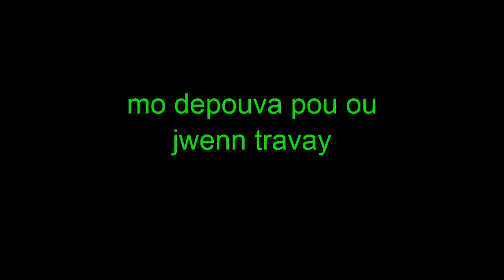MO DEPOUVWA MISTIK POU TROUVE NENPÒT DJOB E POU KONTROLE NENPÒT PATRON